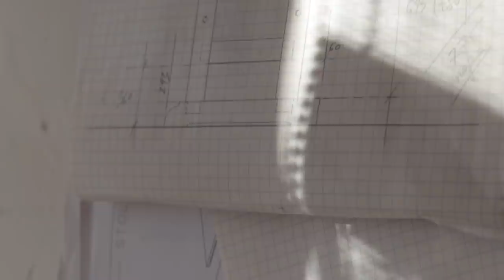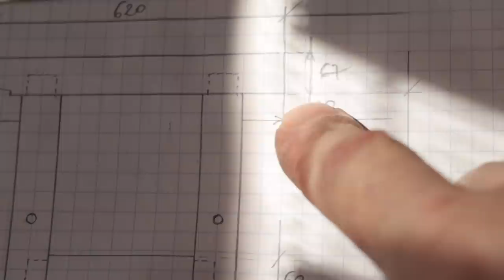Finał renowacji. Moja nowa strugnica dostaje imię "GEORG".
Cykl o "Georgu" pora zakończyć finałowym odcinkiem, który macie właśnie przed sobą. Produkcja tego odcinka trwała nieco dłużej, ponieważ wymagała nieco więcej. Wszystkiego więcej - zaangażowania, środków, czasu...

Wszystkie elementy imadeł zostały galwanicznie pomiedziowane i poczernione przez firmę Tech-Świerk z Aleksandrówka - tutaj link do strony dzięki serdeczne Marcinie za podjęcie się tak nietypowego zadania :-) Efekt jest naprawdę niecodzienny i zajebiaszczy.

Uprzedzając Wasze pytania, faq:
- łączyny stojaka wykonałem z czereśni i pokryłem olejem;
- stojak wykonałem z buczyny parzonej i pokryłem olejem;
- półkę wykonałem z...sośniny? i niczym jej nie pokryłem;
- śruby łączące nogi z łączynami wykonałem ze...śrub, płaskowniki to duże podkładki odpowiednio przycięte i poczernione; w sprzedaży są odpowiednie śruby, ale dla mnie, wykonanie własnych było prostsze (i tańsze);
- wrzeciona imadeł (uchwyty) wykonałem z jesionu, rozłupanego z pnia kilka lat temu - takie wrzeciona są maksymalnie wytrzymałe;
- nie, nie mam tokarki - wrzeciona toczyłem u Oziego, Ozi ma tokarkę ;-)
- pracuję tak jak chcę i narzędziami jakie posiadam, raz używam korby a raz wkrętarki elektrycznej - z różnych powodów (raczej logicznych) - to jest może nawet temat na osobny film;
- do budowy użyłem drewna maszynowo struganego, tak - mam maszyny i ich używam i wcale się tego nie wstydzę, nie uważam też, że moim obowiązkiem jest praca tylko ręcznymi narzędziami;

Co oznacza koniec prac nad strugnicami? Oznacza tyle, że teraz Wy będziecie mogli na nich pracować - na Elce, na Georgu i na Ulmii. Ogłaszam prawie gotowość bojową mojej pracowni do organizacji kursów stolarskich. Niebawem więcej szczegółów - pozostaje jeszcze kwestia oświetlenia i uprzątnięcia niepotrzebnych regałów. W związku z powyższym nie będę się mógł angażować w żadne większe projekty :-( Przez jakiś czas...no chyba, że nie wytrzymam.

PS. Moje blubranie pięknie przetłumaczył na język Shakespeare, Piotrek Kolasinski - tutaj link do jego strony

Ang.
GEORG - almost regular restoration of an old woodworking bench

My friends
It's time to finish this series about "Georg" and the final episode is right in front of your very eyes.
Making this episode took longer, because it required more. More of everything - engagement, resources, time...

All vise elements were galvanised with copper and blackened by Tech-Świerk company from Aleksandrówek - here's the link to their
Thank you Marcin for taking such an extraordinary task. The result is outstanding.

Before you ask:
- stand joints are made out of cherry and covered them with oil;
- stand is made out of steamed beach and oiled,
- shelf is made out of pine, not treated,
- the bolts connecting the legs with the joints are made of ... bolts, flat bars are large washers properly trimmed and blackened; There are proper screws on sale, but for me, making my own was easier (and cheaper);
- vice spindles (holders) were made of ash, from the trunk split a few years ago,
- such spindles are extremely durable;
- no, I don't have a lathe - I turned the spindles at Ozi's, Ozi has a lathe ;-)
- I work as I want and with the tools I have, sometimes I use a crank and sometimes an electric screwdriver - for various (rather logical) reasons - this may even be a topic for a separate video;
- I used machine-planed wood for the construction, yes - I have machines and I use them and I am not ashamed of it, nor do I think that my duty is to work only with hand tools;

What does the end of work on woodworking workbenches mean? It means that now you will be able to work on them - on Elka, Georg and Ulmia. I announce the almost-combat readiness of my workshop to organize carpentry courses. More details soon - there is still the issue of lighting and cleaning up unnecessary shelves. Therefore, I will not be able to get involved in any larger projects :-( For some time ... unless I can't stand it.

Cheers

Pozdro